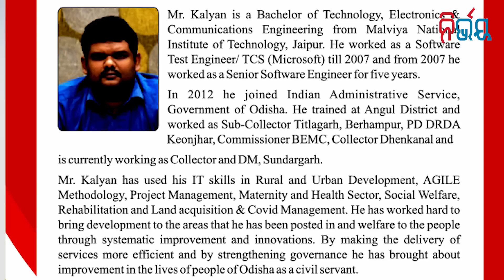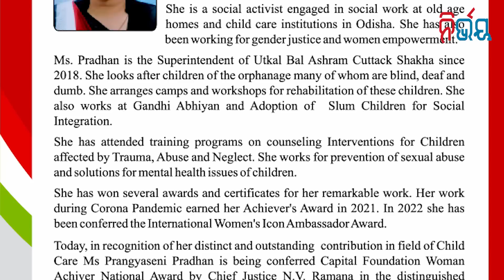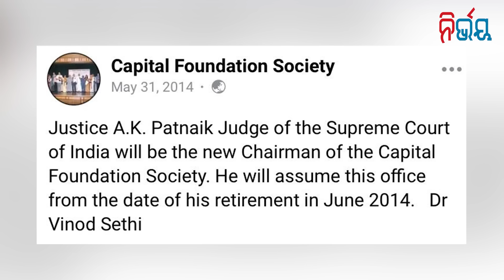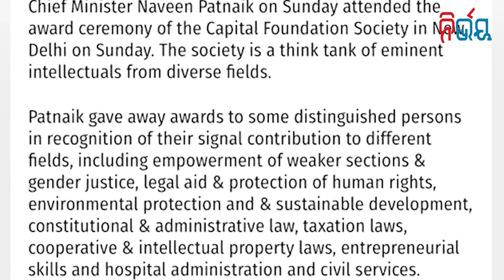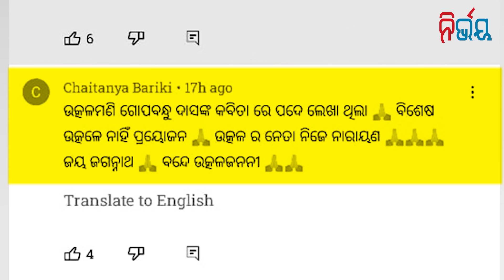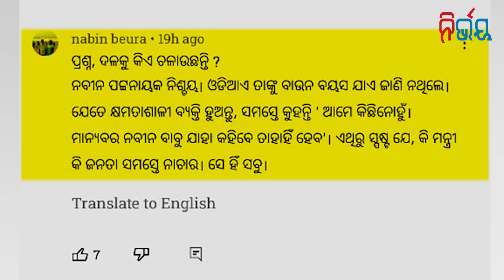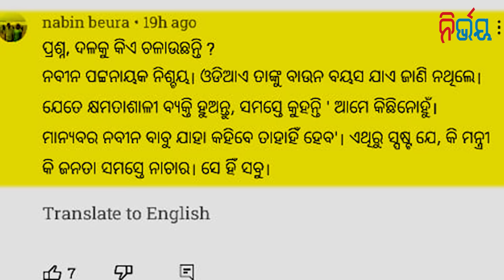Naveen's Lifetime Achievement Award- Who Is The Donor, Who Is The Recipient? | Nirbhay Gumara Kath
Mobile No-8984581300